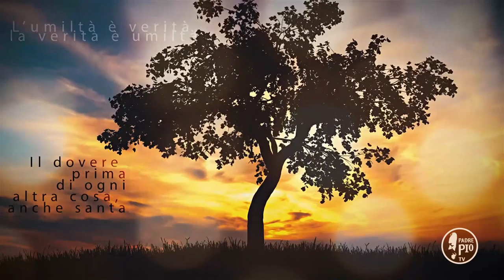Buona Giornata con Padre Pio 7 Maggio 2020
La Fra se di Padre Pio:
"O Maria, mamma dolcissima dei sacerdoti,  mediatrice  e  dispensatrice di tutte le grazie, dal  profondo del  mio  cuore  ti  prego,  ti  supplico  e   ti scongiuro a ringraziare oggi, domani, sempre, Gesú il frutto benedetto del tuo seno"